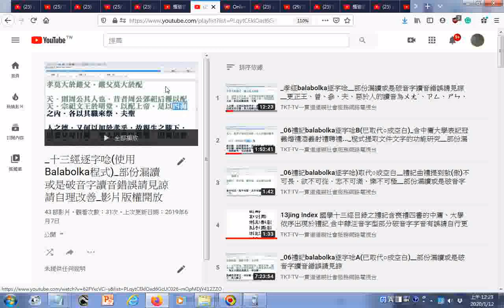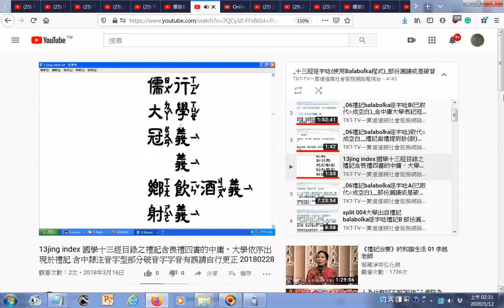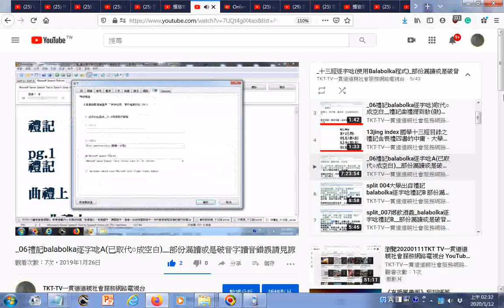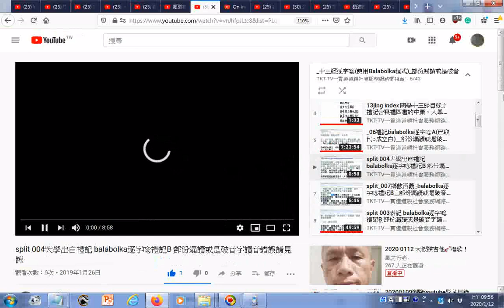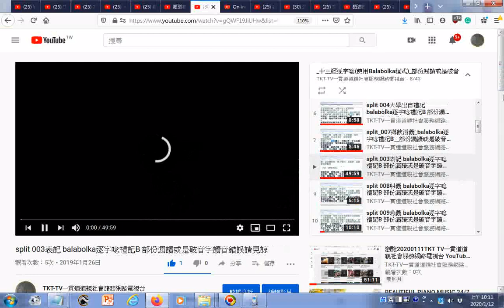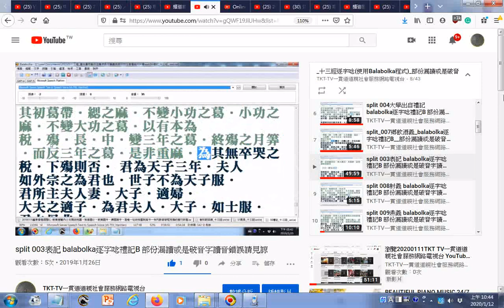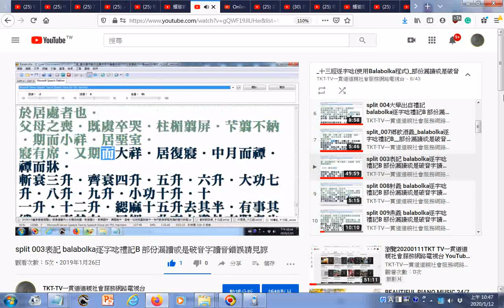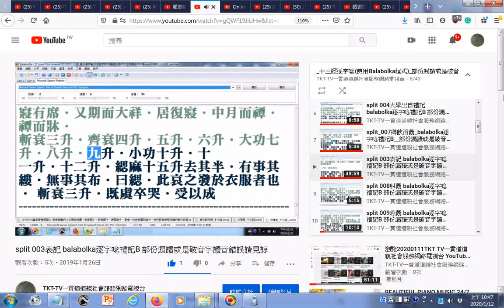split 001 十三經逐字唸使用Balabolka程式 部份漏讀或是破音字讀音錯誤請見諒請自理改善 影片版權開放